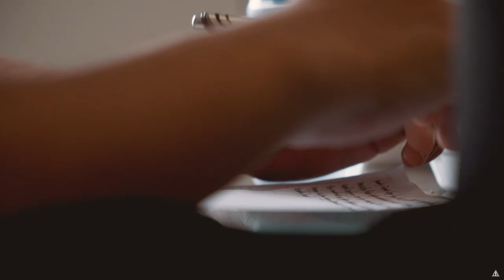Marlon and Mady - Golden Love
"My ultimate goal now is to make you laugh, dahil ang tawa mo, ang tawa mo lang talaga ang pinakapaboritong tunog na gusto kong marinig for the rest of my life."

Mady told me she didn't have a dream wedding, she just have a vision of what she wanted on their wedding day. Everything was perfect, from preps to the end, their vows are in harmony, their dance are on point, and those loving guests and friends that will give them warm hugs that made the wedding more intimate — and that’s exactly how Mady imagined it to be.

It was even more perfect because she married her best friend, Marlon.